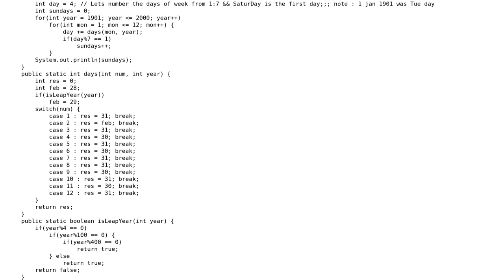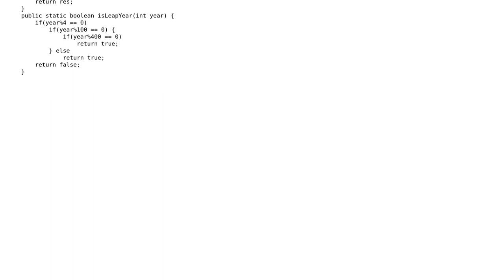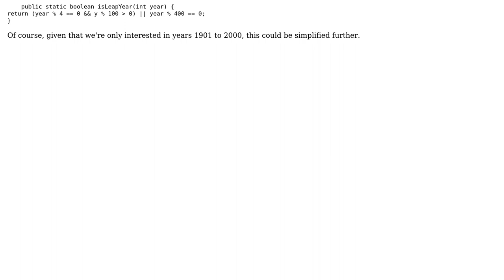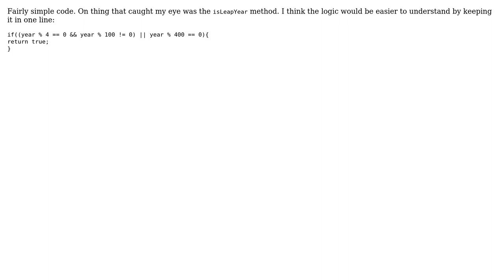Code Review: Project Euler problem #19: counting months that began on Sundays (2 Solutions!!)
Code Review: Project Euler problem #19: counting months that began on Sundays

With thanks & praise to God, and with thanks to the many people who have made this project possible! | Content (except music & images) licensed under CC BY-SA | Music | Images & others | With thanks to user Peter Taylor user Omar_Hafez and the Stack Exchange Network Trademarks are property of their respective owners. You are responsible for your own actions.